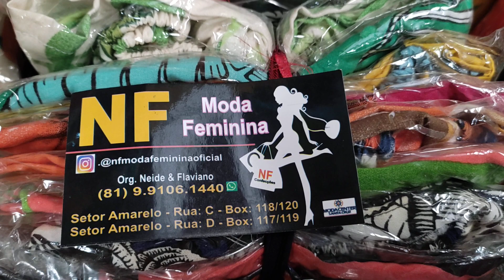VESTIDOS É BLUSAS FEMININAS EM VISCOSE MODA CENTER SANTA CRUZ CAPIBARIBE PERNAMBUCO